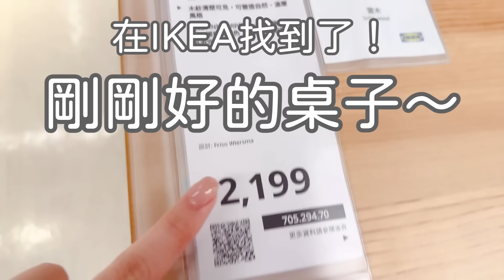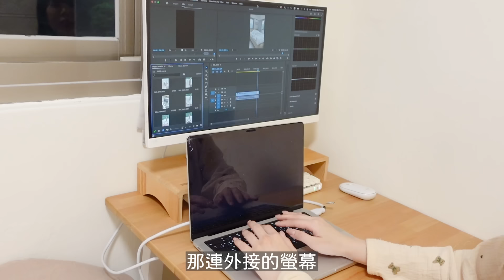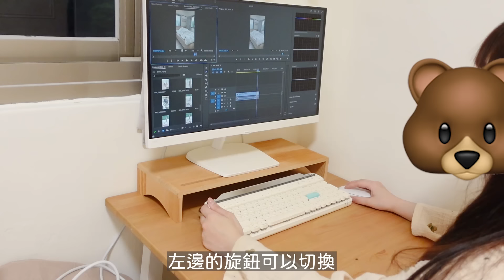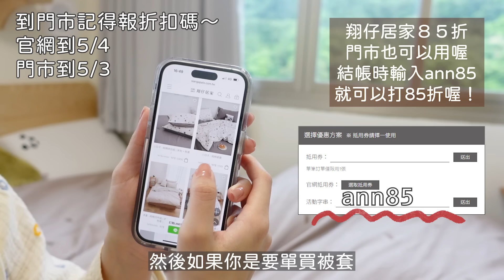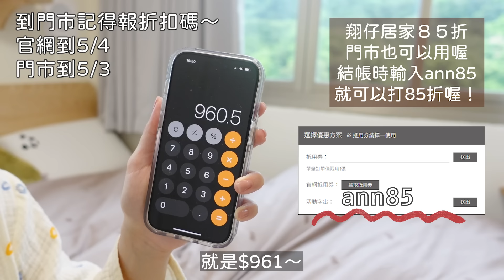２坪小房間的４年。IKEA懸空收納電線＆洞洞板這樣用才對。４年房間風格變化（其實快５年）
既１個月前房間改造後～續集來了！
順便回顧我自己房間的變化
看到2019年的照片時
眼眶有點泛淚～過了好久呀！
第１套床組就是翔仔居家的「懷特小姐」
白底＋典雅灰線條，真好看。
對於當時小資族的我～
翔仔的精梳棉可愛又便宜，
躺起來又舒服✧*｡٩(ˊᗜˋ*)و✧*｡
到現在也是我買床組的首選～٩(๑´0`๑)۶

✤ 已結束✔️翔仔居家優惠沒囉！

☞ 影片中使用的床包組
1. 精梳純棉－橡實
2. 水洗眠－泰迪可可咖

❏ 團購中

📍我用的無線鍵盤（韓國Actto鍵盤）4.5月團購中
我換成第二代機械軸的~連線調得更人性化更順